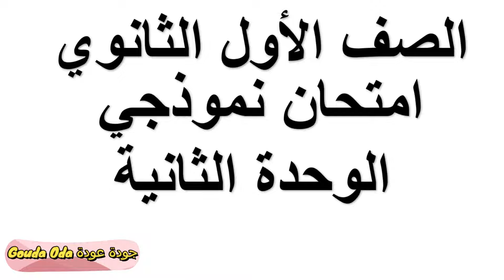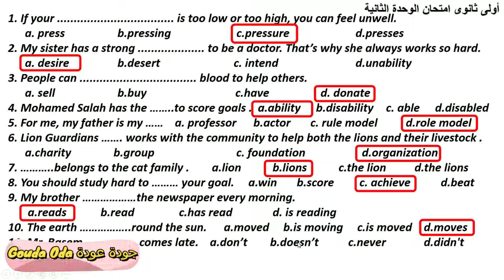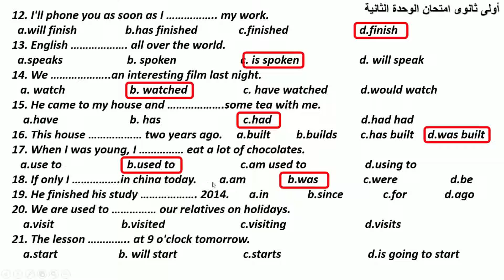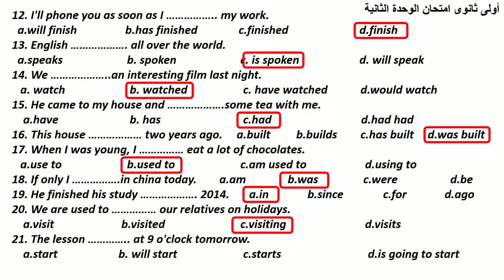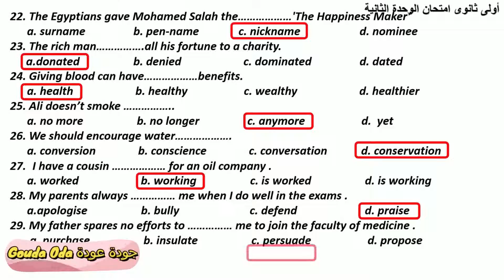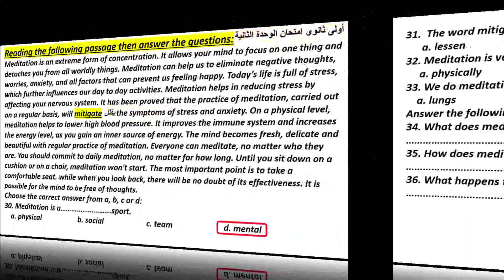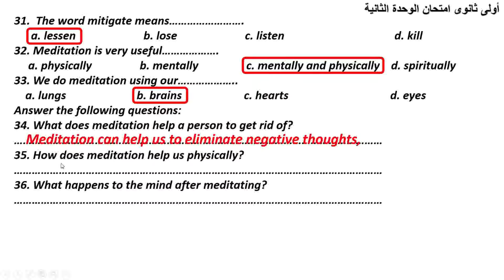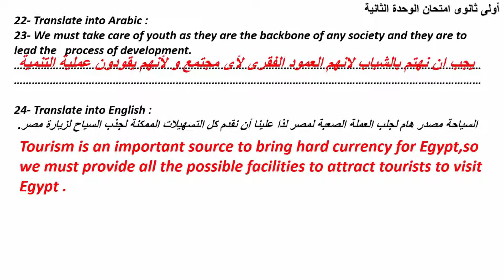امتحان اولى ثانوى انجليزى | امتحان الاول الثانوى اللغة الانجليزية | الوحدة الثانية